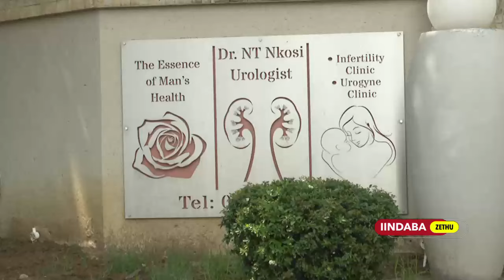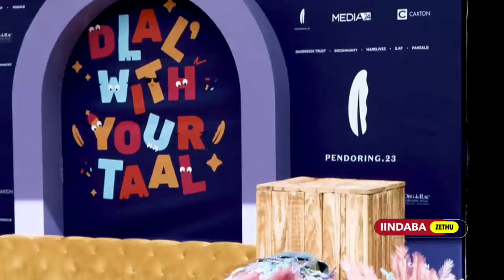Iindaba Zethu | 19 November 2024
00:00 Intro
01:14 Imisiwe inkqubo yokubhalisa izipaza
04:45 Abonwabanga abahlali baseLiefeldt eQonce
07:31 Limiselwe uLwesine ityala loozama-zama
10:17 Uqhuba kakuhle uNtando Mhlongo
12:41vUmsitho oqaqambisa iilwimi zeli
17:28 Imozulu yanamhlanje
19:44 Outro

Fumana Iindaba zolwimi lwesiXhosa kuMzansi Wethu Channel 163 rhoqo ngoLwesibini, ngoLwesine, ngoMgqibelo nangeCawe ngentsimbi yesixhenxe ngokuhlwa